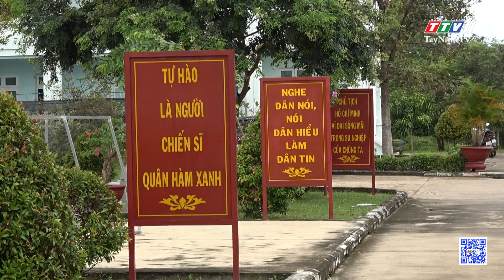Phát huy vai trò của 3 lực lượng trong giữ gìn đường biên, cột mốc | TayNinhTVDVC